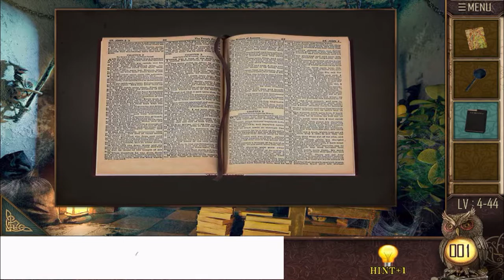Room escape : 50 rooms chapter 4 level41 level42 level43 level44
Chapter 4 level 41 - level 44